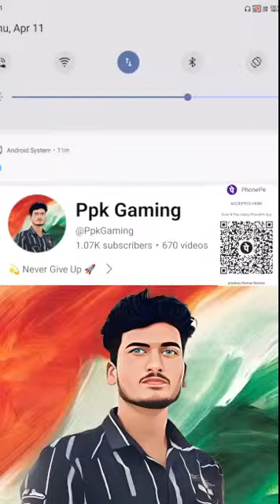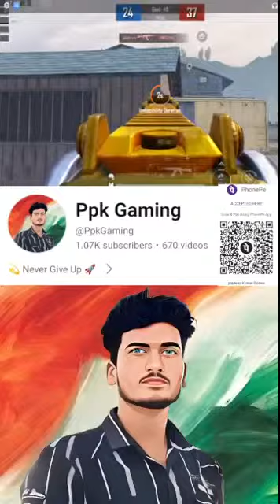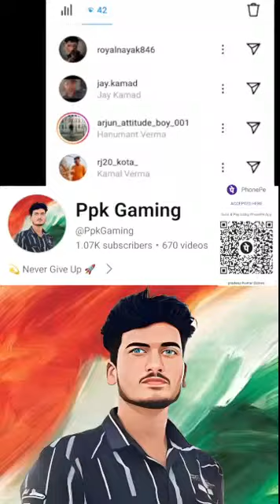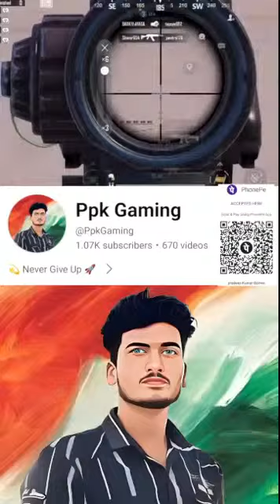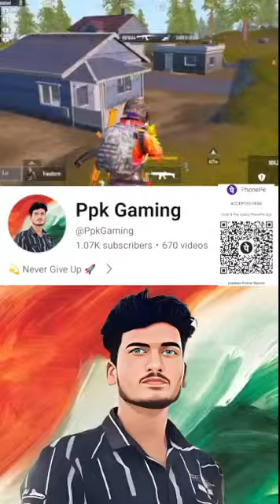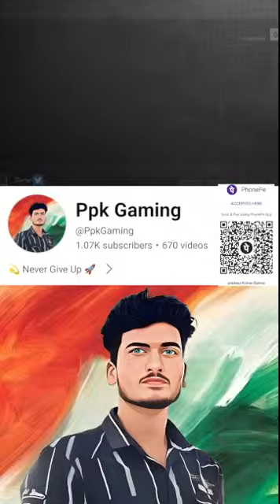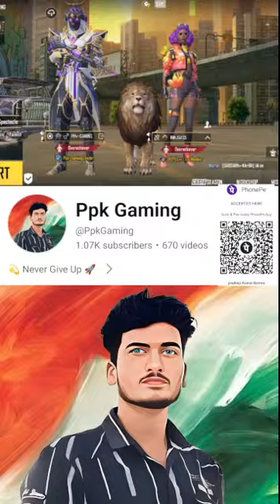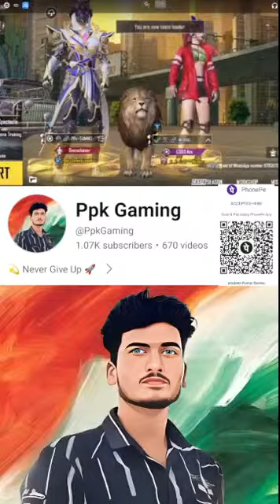Sab ko marunga aaj chun chun ke marunga | bgmi , pubg mobile